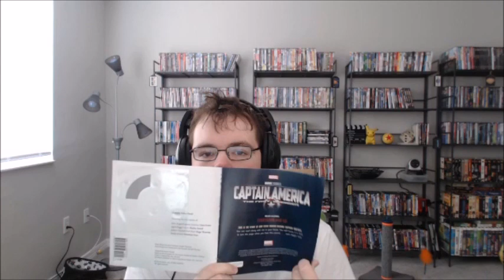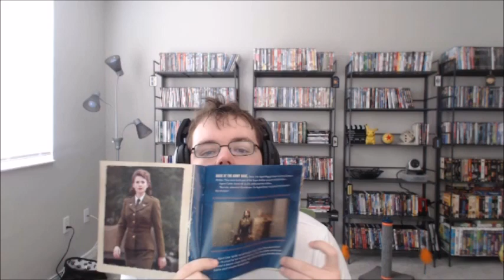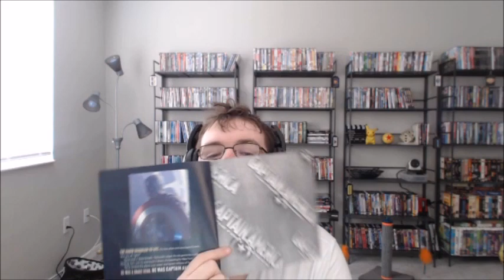Read-Along Storybook Episode 68: Captain America: The First Avenger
The narrator of this storybook was Nolan North.

Zachary Donaldson
800 Crestwood Ct S APT 807